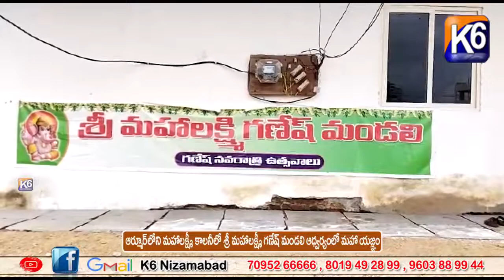ఆర్మూర్ లోని మహలక్ష్మి కాలనీ లో శ్రీ మహలక్ష్మి గణేష్ మండలి అధ్వర్యంలో మహా యజ్ఞం